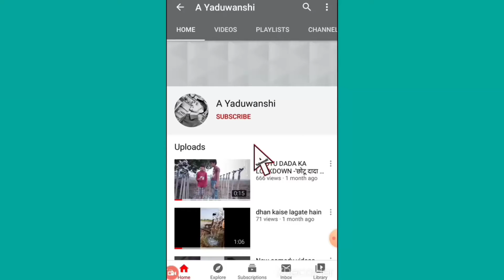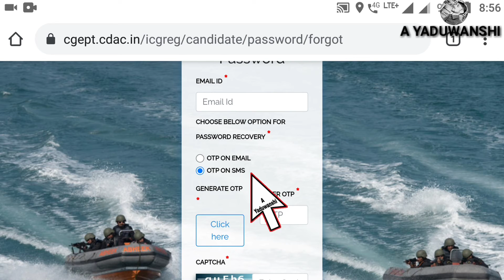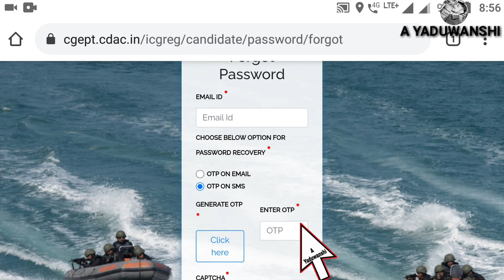coast guard navik db gd yantrik stage II admit card download 2021 kaise kare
coast guard navik db gd yantrik stage II admit card download 2021 kaise kare | @A Yaduwanshi

is video me maine aapko bataya hai Indian coast guard Navy db GD yantrik stage II ka admit card kaise download Kare

your queries 👇

coast guard Navik db gd yantrik stage II admit card download kaise kare 2021

how to download coast guard admit card stage 2

coast guard ka admit card kaise nikale 2021

Indian coast guard ka admit card kaise nikale

Indian coast guard navik admit card

Indian coast guard yantrik admit card

Indian coast guard 2021 admit card